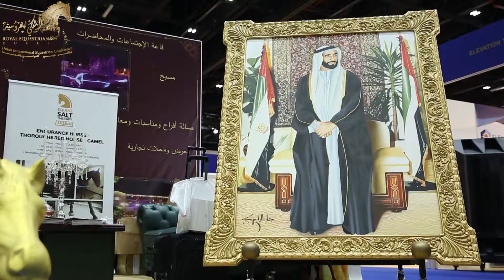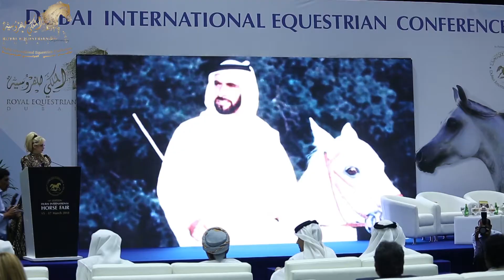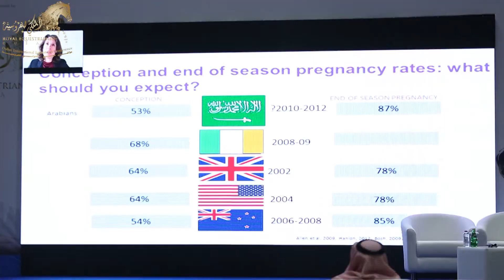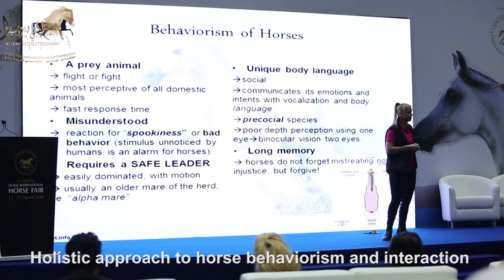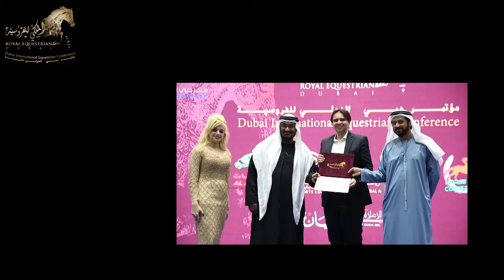Glimpses of 2nd Dubai International Equestrian Conference - By Royal Equestrian Resort